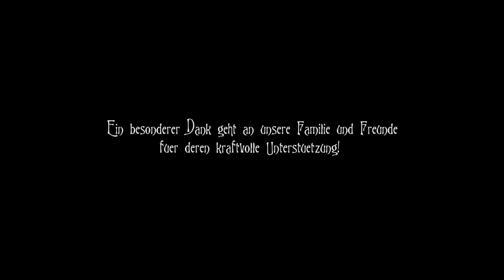Kwendolin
Animated Short 2010 by Michael D. Sauer and Maximilian Büchler

Sounddesign by Steffen Sauer

Synopsis

Named after its main character the shortfilm is about Kwendolin - a little clown who has been imprisoned his entire life by the malicious and greedy ringmaster Cappello in his circus - a strange world.
Kwendolin is longing for the big city and everytime he looks at it from the distance out of his trailer window his curiosity and the aspiration grows.
On night a heavy blast shatters the rusty old padlock of his prison what gives him the opportunity to escape. Carefully he takes the chance, tiptoes out of the „World of Fun" and confidently he starts his travel to „Capital City".

Eines nachts löst ein heftiger Windstoß das alte, längst verrostete Vorhängeschloss seines Gefängnisses und ermöglicht ihm so die Flucht. Zaghaft nimmt er seine Chance wahr, schleicht sich aus der „World of Fun" und zuversichtlich tritt er seine Reise nach „Capital City" an.